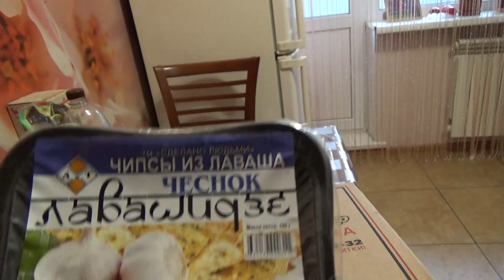Art Manij VLOG История как меня шуганули в магазине + прогулка🌞🌺